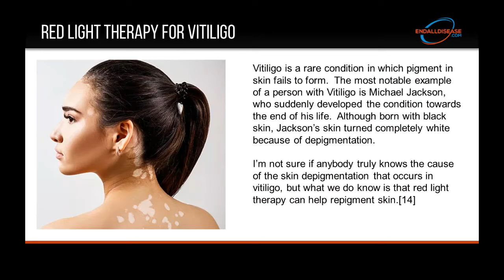Red Light Therapy Treatment for Vitiligo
Looking for a vitiligo treatment to repigment the skin that works?  Red light therapy is a powerful form of therapy proven effective by scientific studies to treat vitiligo.  Learn how you can use red light therapy to treat your vitiligo in this video.